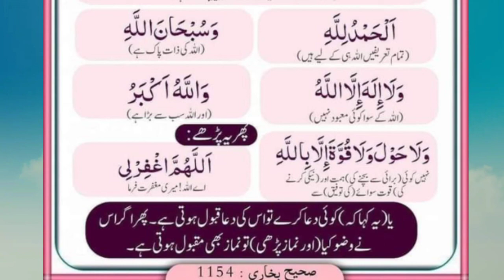An important prayer (Aik Aham Dua )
Dua means invocation - to call out - and is an act of supplication, meaning asking or begging for something earnestly or humbly. For Muslims, it is an act of worship in which we ask Allah for His forgiveness and mercy, to grant us His favours and answer our requests.
Dua is one of the most important tools handed by Allah to humanity, an immensely personal means for us to communicate and connect with the Almighty.
A dua is our conversation with our Creator, the relay of our thoughts and words to Him. We can use any words, ask for anything, for good in this life and the Hereafter. We can ask for ourselves, our friends, families, strangers, those in need, for the Ummah and humanity.

It is more than just a channel of communication or a ritual, however. Dua has been described as the essence of worship, for by turning to Allah we are affirming that He alone has the power to grant or deny our wishes, desires, hopes and ambitions.

A Hadith recites that the Prophet (Peace and Blessings of Allah Be Upon Him) stated: “Dua is [that act which is worthy of being called true] worship” (Tirmidhi) Fatima On line Quran Education Academy
contact number Islamic,general,analytical,reseaching, critical and social informations, prividing videos delivered by Dr Hafiz Nisar Mustafa are/will be basically broadcast on this channel.All the videos (except some videos) contain on Islamic,general, and social informations and some of them are also analytical,reseaching, critical. some clips contaon on NAT SHAREEF of Qari Waheed.The creation of this channel is a humble struggle for removing misunderstandimgs among some Muslim sects and other religions.The basic purpose of these clips is to bring near humanty and to demolish hatred among the to large extent.